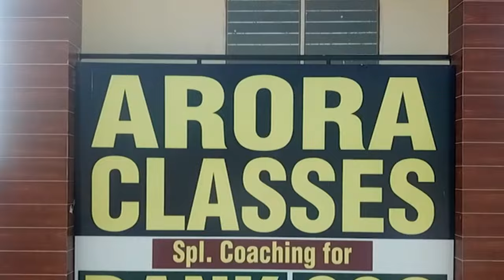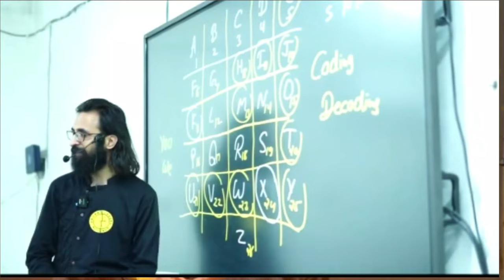Mission Master Cadre 2023 | Prepare With Punjab's Biggest Pool Of Trainers | Arora Classes Bathinda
Mission Master Cadre 2023 | ਸਰਕਾਰੀ ਨੌਕਰੀ 2023 New Batch | LECTURER CADRE RECRUITMENT| RK Arora Sir

1000+ Mission Govt. Jobs Selections 🏆 - Arora Classes Bathinda - Govt. Jobs Result Machine of Punjab

⏩ One platform for all your Govt. Exam Preparation

- Unlimited Online Live Classes
- Unlimited Mock Tests
- Unlimited Recorded Videos
- Unlimited E-Books

💪 Get Experienced Faculty Mentorship & Authentic Study Material for Govt Exams.

Gurukul Arora Classes आएं और सरकारी नौकरी पाएं !!

For Free Career Counselling:
Visit Arora Classes Bathinda: